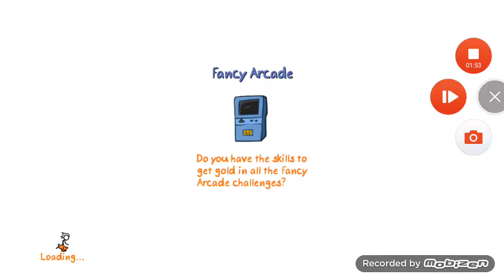The fancy panst adventures oynadım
Oyunlara devam obane olmayı unutmayın arkadaşlar